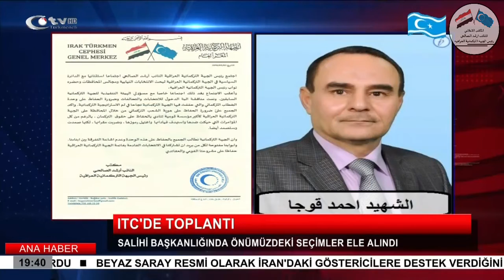TURKMENELI HD20180102 1140242